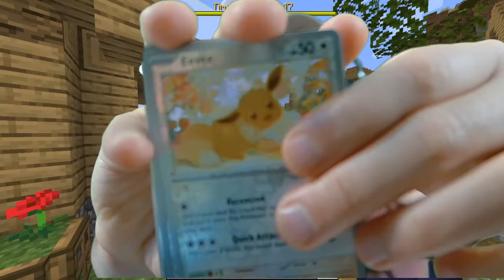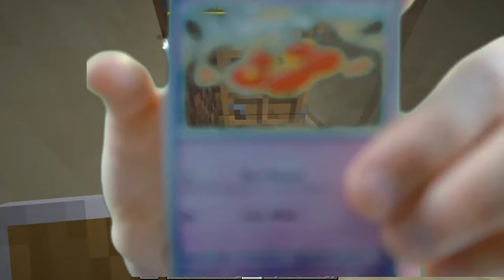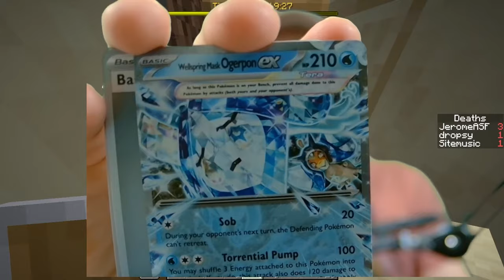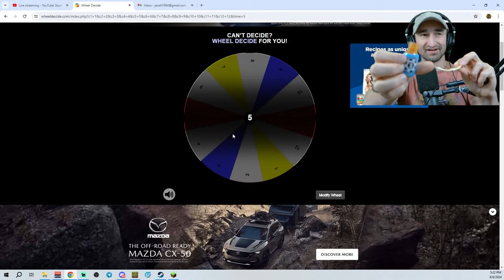I Survived A Minecraft Cataclysm! Here's What Happened!